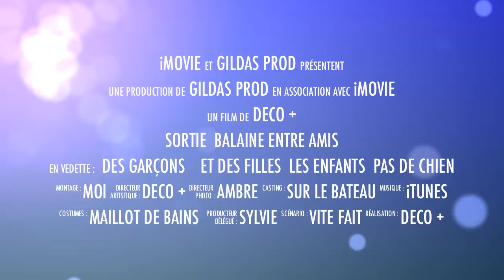Sortie Baleines entre Amis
septembre 2012 a la Reunion